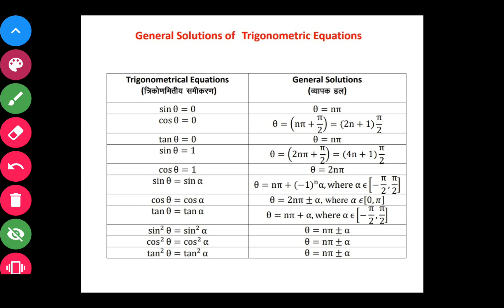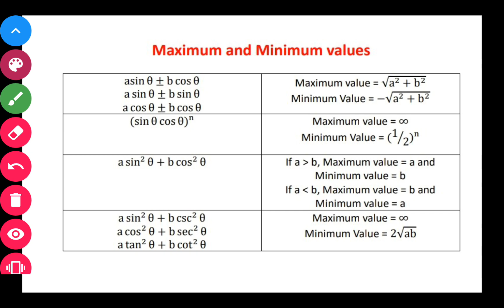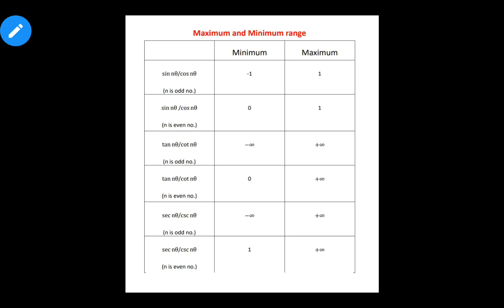CGPET 2020/JEE 2020 Trigonometric Equations (त्रिकोणमितीय समीकरण) Full Details(Hindi/English)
Hello Students

Aaj hum aap ko iss video mai CGPET 2020/JEE 2020 Trigonometric Equations (त्रिकोणमितीय समीकरण) Ke bare mai  batne ja rahe hai